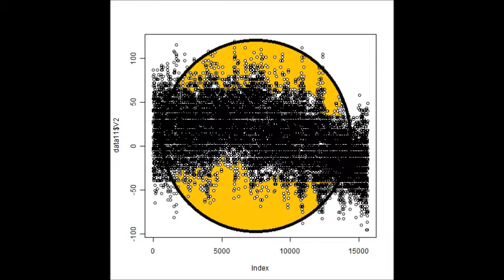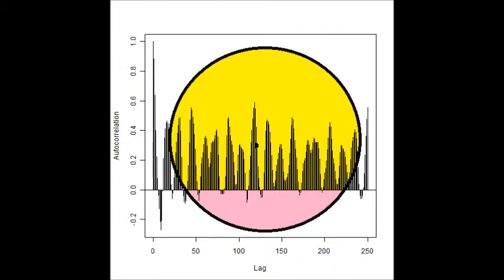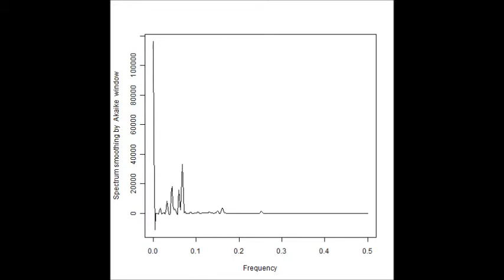超音波洗浄システムを最適化する方法（ Ultrasonic measurement and analysis techniques．）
洗浄物、超音波水槽、液循環、・・による影響を考慮した
　超音波洗浄システムを開発・改善する技術を開発しました。

この技術は、
　循環ポンプの設定方法（注）・・により、

注：具体的な条件に合わせた多数のノウハウがあります

　超音波振動子に合わせた、設置方法により

１）現状の超音波照射状態を測定・解析する

２）目的（洗浄物、数量、汚れ・・）を確認する

３）これまでの状況を確認して
　超音波洗浄システムとしての総合評価を行う

４）総合評価に基づいた

５）改善の実施

　（超音波照射状態の測定解析　効果の確認）

　（超音波照射状態の測定解析　効果の推定）

６）超音波洗浄状態の管理方法を検討・整理・提案する

７）継続的な改善につなげる

８）改善効果の測定・分析・・・

　個別の洗浄物・洗浄数・・に合わせた
　洗浄に最も効果的な超音波の状態を
　正確に把握することができます

‹コメント›
　洗浄システムを改善することであり、

参考
通信の数学的理論